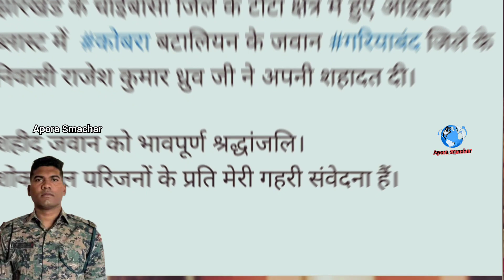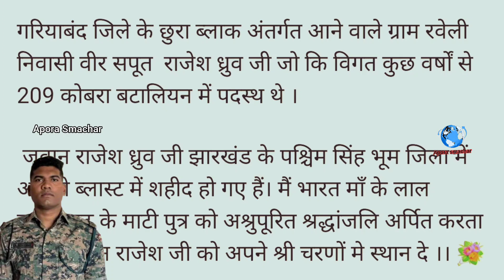6 माह की गर्भवती पत्नी को छोड़ कर चले गए जवान राजेश ध्रुव ll Shahid Jawan Rajesh Kumar Dhurv Raveli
6 माह की गर्भवती पत्नी को छोड़ कर चले गए शहीद राजेश ध्रुव ll Shahid Jawan Rajesh Kumar Dhurv Raveli

अमर रहेगी ऐ वीरों, तुम्हारी अमर कहानी
अनंतकाल तक गूंजेगी वीरगाथा बलिदानी
                      झारखंड के पश्चिमी सिंहभूम जिले में पदस्थ रहे हमारे गरियाबंद जिले के ग्राम रवेली(छुरा) निवासी माँ भारती के लाल कोबरा बतालियन के जवान श्री राजेश कुमार ध्रुव जी की आईईडी ब्लास्ट की चपेट में आने से हुई शहादत की खबर हतप्रभ करने वाली है। समग्र राष्ट्र को इस वीर बलिदानी पर गर्व है। इस विषाद की घड़ी में हमारी संवेदनाएं शहीद परिवार के साथ है।
ईश्वर उनकी आत्मा को शांति प्रदान करें। उनकी वीरता अनंतकाल तक हमें प्रेरणा देता रहेगा।